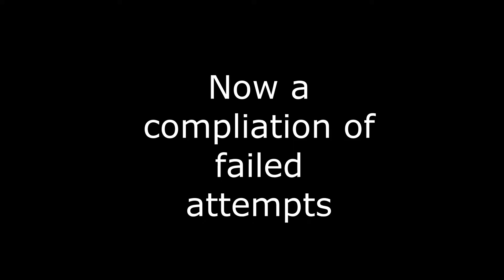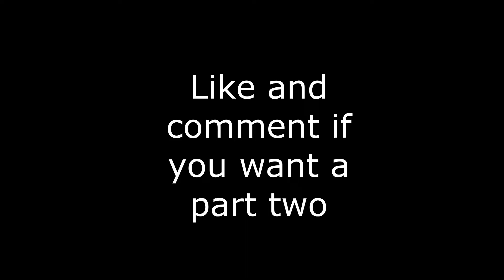Reloading all of Hard Bullet's Handguns